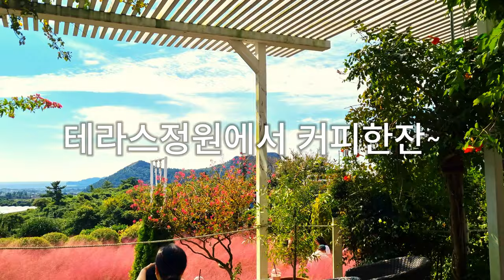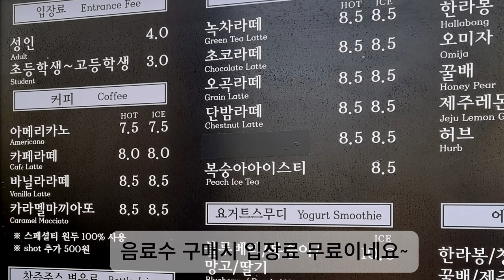제주 마노르블랑 가을정원